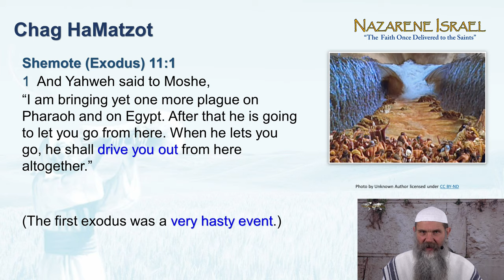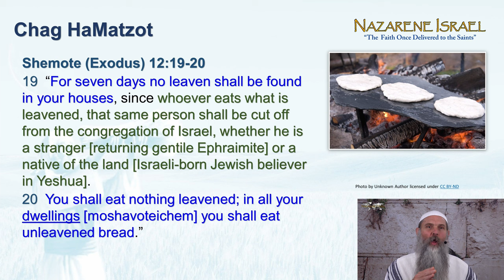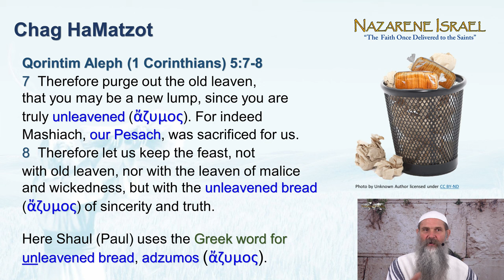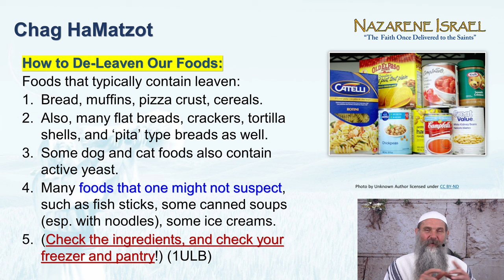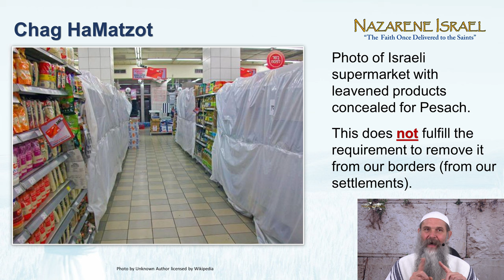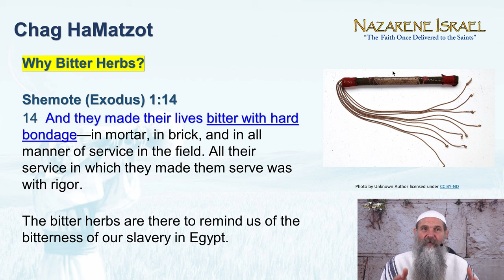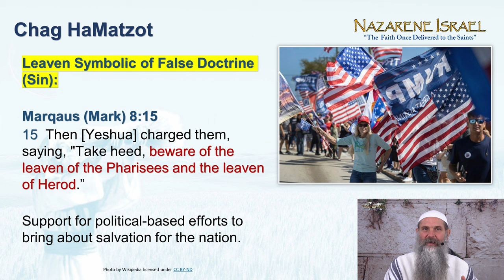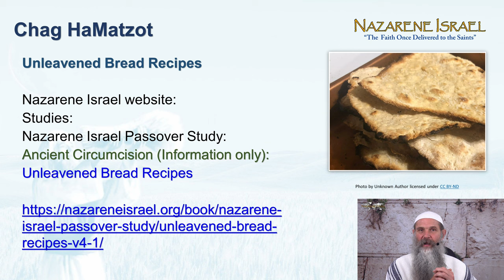Chag HaMatzot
Chag HaMatzot explains what we are to do during the Feast of Unleavened Bread, and why.